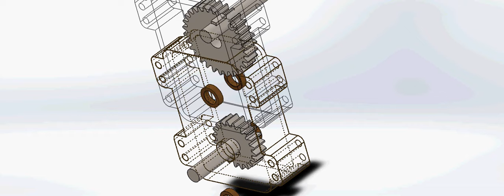GEAR BOX SOLIDWORKS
solidworks gear box  motion study